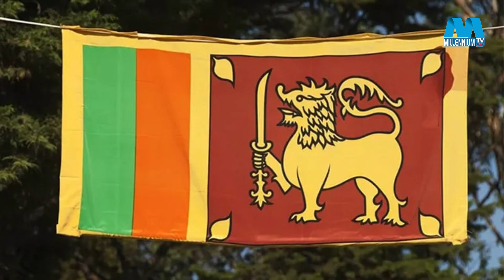শ্রীলঙ্কায় প্রেসিডেন্ট নির্বাচন ২১ সেপ্টেম্বর